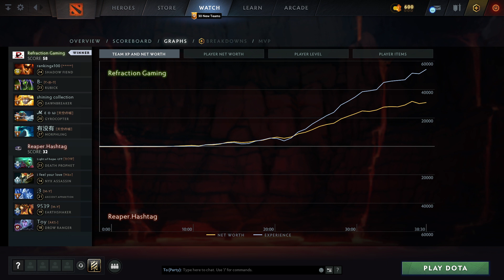Refraction Gaming vs Reaper.Hashtag (2 игра) | ХАЙЛАЙТЫ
Shadow Fiend, Rubick, Dawnbreaker, Gyrocopter, Morphling
Death Prophet, Nyx Assassin, Ancient Apparition, Earthshaker, Drow Ranger

Best of 3, Titus Colosseum Cup Season 4, dota2

bot, B-, shining collection, ℳ ε o ω, 有没有
Refraction Gaming vs Reaper.Hashtag (game 2)
BeeBie, mavis, Masa`, MyPro, Toy